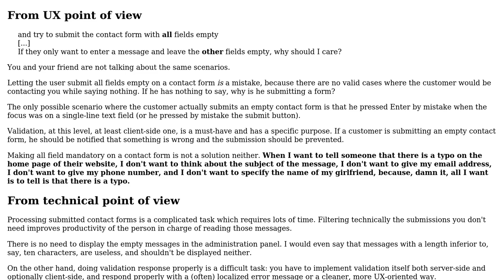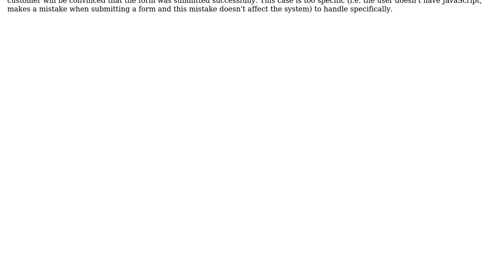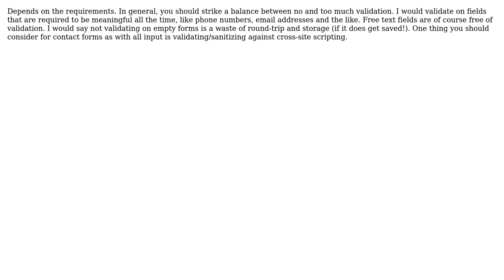Software Engineering: Should user input of a contact form be validated? (4 Solutions!!)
Software Engineering: Should user input of a contact form be validated?

With thanks & praise to God, and with thanks to the many people who have made this project possible! | Content (except music & images) licensed under CC BY-SA | Music | Images & others | With thanks to user Zackie user Uooo user rro user Jijo John user Arseni Mourzenko and the Stack Exchange Network Trademarks are property of their respective owners. You are responsible for your own actions.